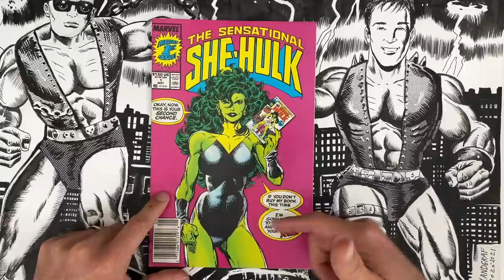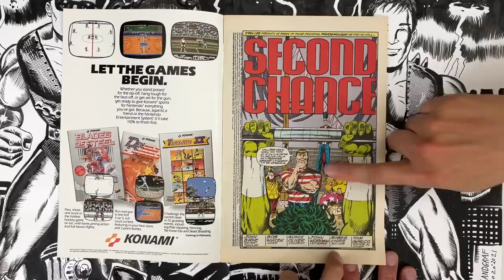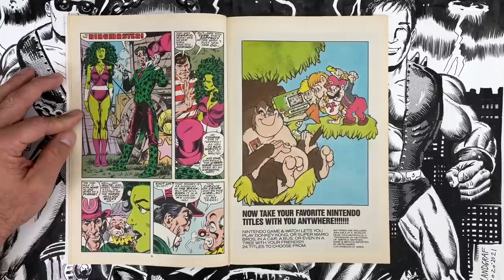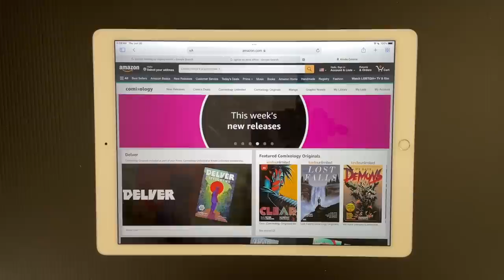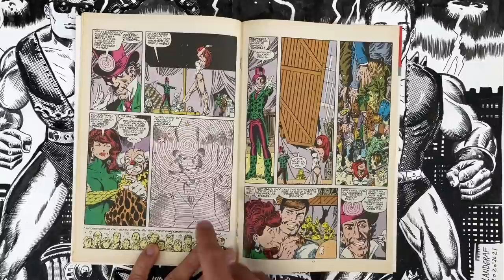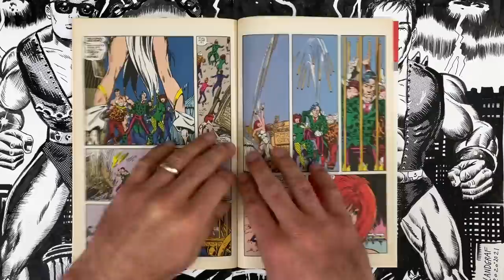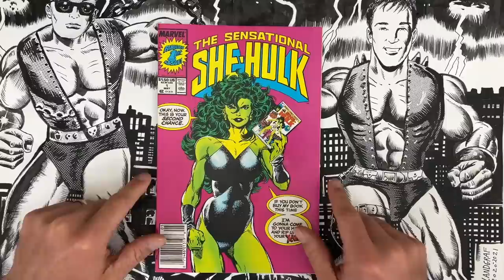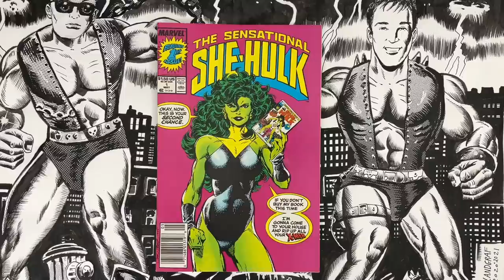She-Hulk 1: From Byrne Victim to TV Star!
Comixology Unlimited